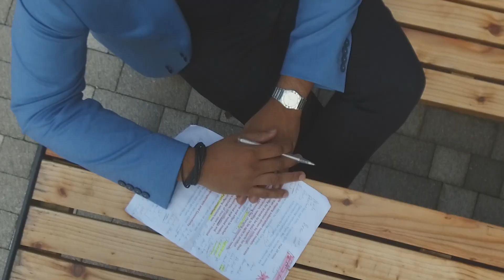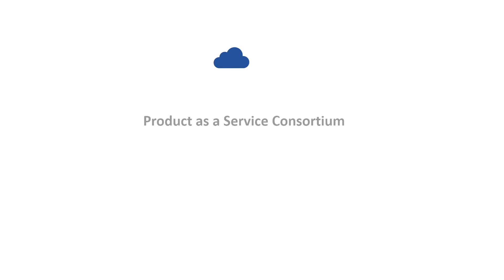Product as a Service Consortium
To accelerate and successfully scale the transformation of product companies to digital services